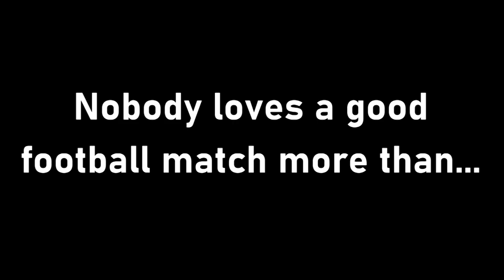[#2009] ANTICOVID "Super Bowl" Commercial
COMMERCIAL SYNOPSIS: Microsoft Sam, Abby, and their friends get ready to watch the Super Bowl LV on CBS.

ANTICOVID is an organization to stop COVID-19 (now COVID-20 since January 1, 2021), along with any restrictions that come with the virus. The organization agreed to sponsor an event under the GameWorld Cumulus banner entitled "Pay-to-Play", with $25 plays for the Nintendo GameCube (GCN), Wii U, Wii, and SEGA Genesis Classic (GEN).

(C)2021 Epic Pictures Corporation, a StudioTubeCinemation company.